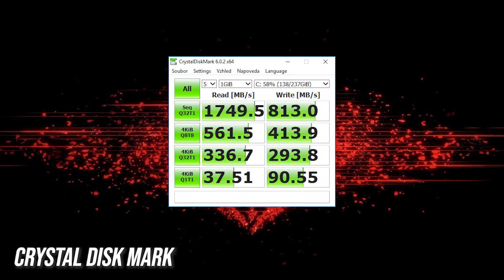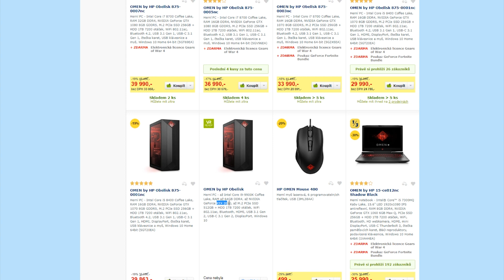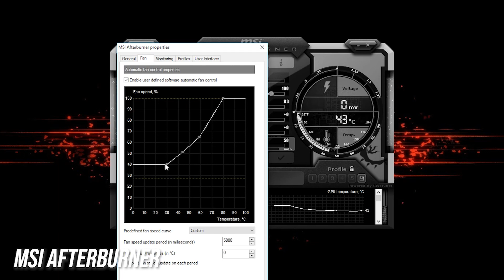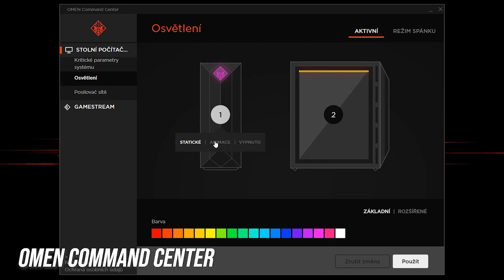OMEN by HP Obelisk: Cenově dostupná herní sestava od HP! (RECENZE #914)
Firma HP nabízí i herní řadu OMEN. Temně znějící jméno nabízí cenově dostupné herní počítače, které jsou sestavené, nabízí se k nim i stylové příslušenství - stačí zapojit a hrát! Matouš se podíval na nejdostupnější model - jak se na něm hraje?

00:11 - Úvod
00:33 - Design
00:52 - Konektivita
01:21 - Specifikace
03:15 - Benchmarky a herní testy
04:34 - Přehřívání
05:10 - Pípání bez monitoru
05:45 - Omen Command Center
06:00 - Shrnutí a závěr